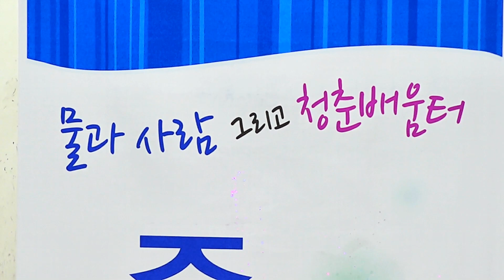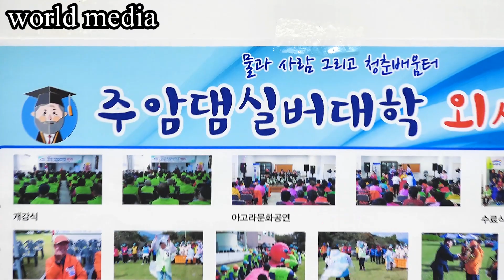초대가수 김나영 / 순천시 찾아가는 아고라공연 ( 순천시 외서면 복지회관 )